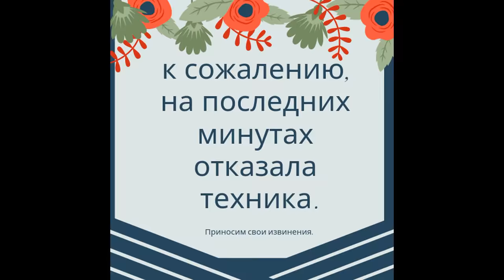Денис Баташев. "Нюансы посадки крупномерных растений и кустарников ковровыми массивами" часть 2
Денис Баташев. "Нюансы посадки крупномерных растений и кустарников ковровыми массивами" часть 2. Это вторая часть лекции от Дениса Баташева и мы выкладываем для тех кто ждал эту лекцию. Один из лучших ландшафтных дизайнеров и дендрологов города Санкт-Петербург  Денис Баташев поделится своим опытом о посадках крупномерных деревьев и кустарников "ковровыми массивами"